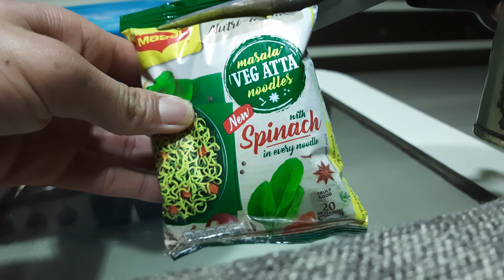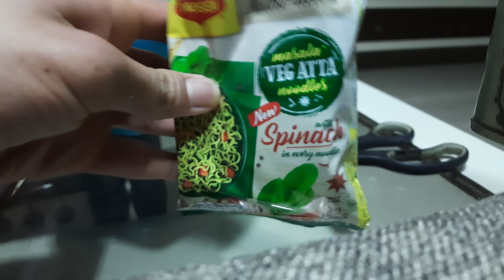New maggi masala veg atta with Spanish flavour green noodles full reviw and taste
My instragam name dhyanpatel3672

New maggi masala veg atta with Spanish flavour ka full reviw and taste price net janege